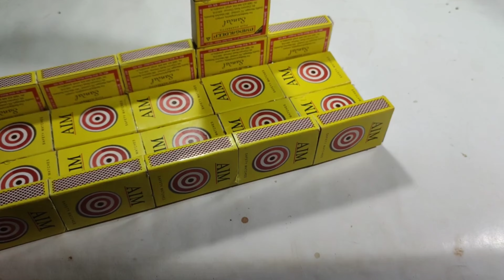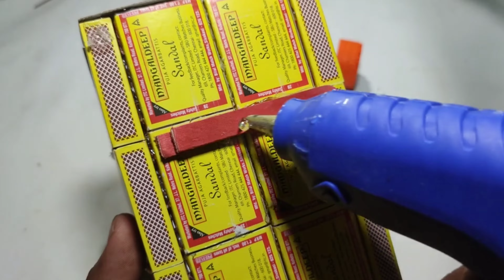how to make DJ Matchbox truck at home || amazing Matchbox DJ diy truck